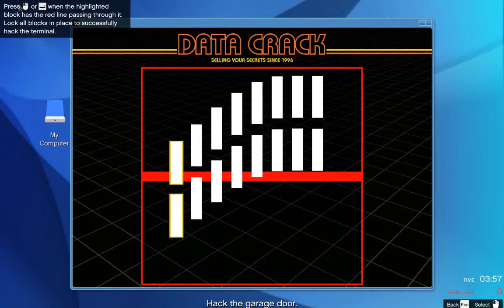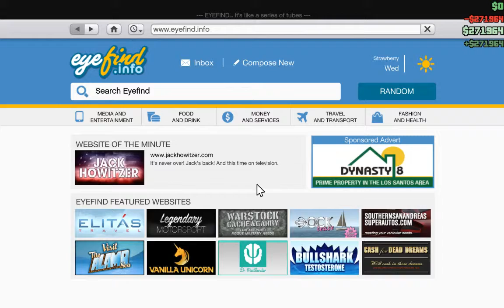GTA V Noobs And Fails - Plataa O Plomo